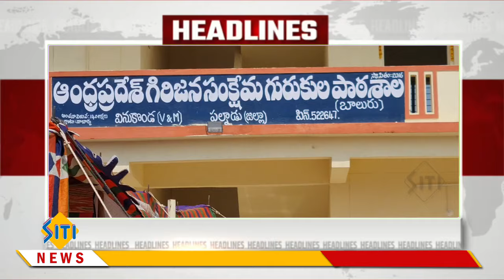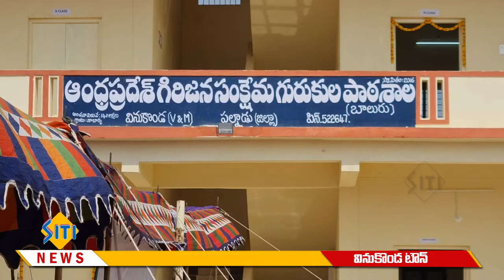SITI NEWS 29.04.2024